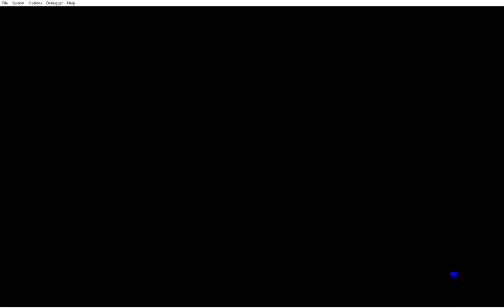Oot. Ganondorf boss exit test in decomp part 2